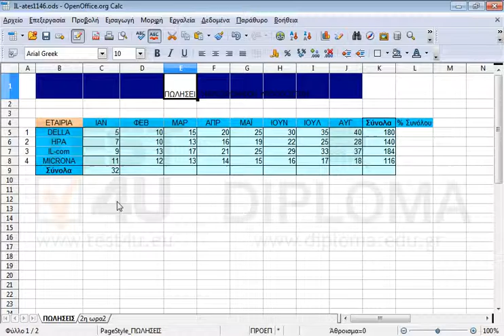Αφαιρέστε την μορφοποίηση από κελί Ε1